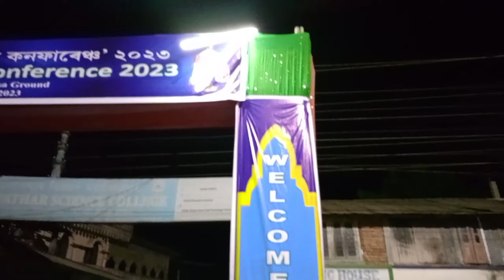9th Seerat Un Nabi conference 2023 Silapathar jalsa✨|Tha Silapathar Blogger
Hi I’m Shahnawaz Sheikh . On my channel, you will find Vlogging Video and entertainment . I love to do Vlogging and sharing my experiences with you.
Sorry guy's galti se bol diya Aisa😅🫣